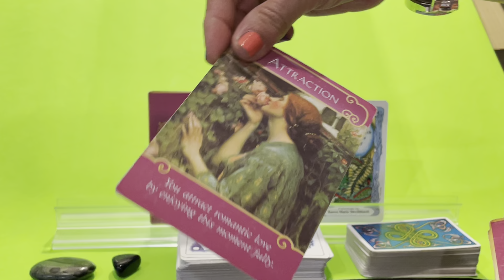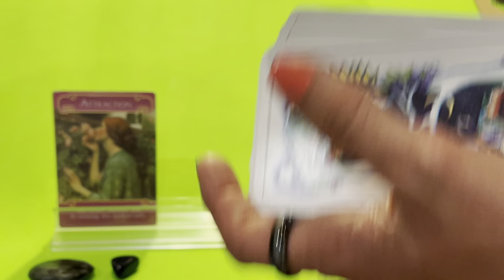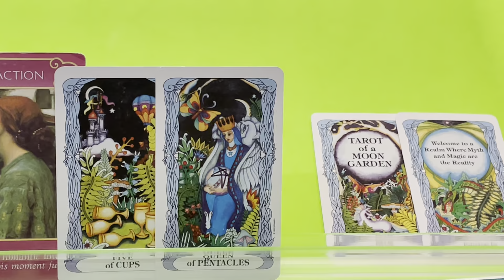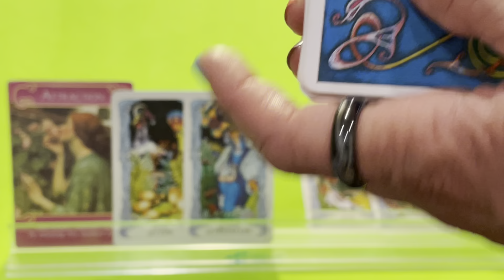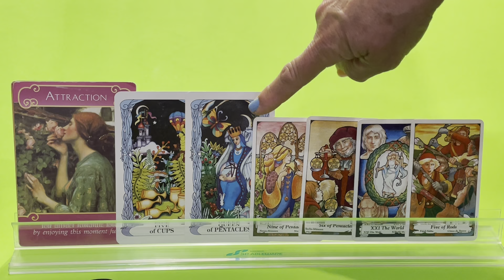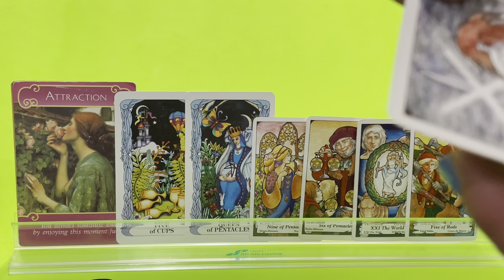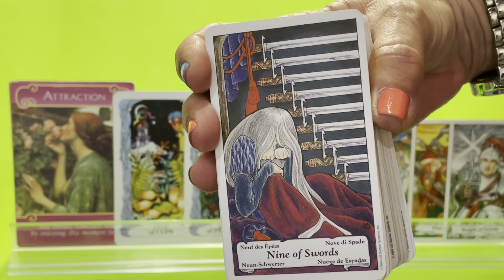CAPRICORN 😍🥰 ONE CHANGE BRINGS THEM IN! May 9, 2022 to May 16, 2022.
Purchased at
Raven Moon Emporium
2210 India Hook Road #104

📌Romance Angels Oracle Cards by Doreen Virtue
📌Angel Answer Oracle Cards by Doreen Virtue

Purchased at
The Holistic Healing Studio